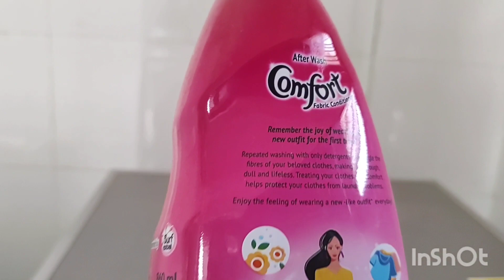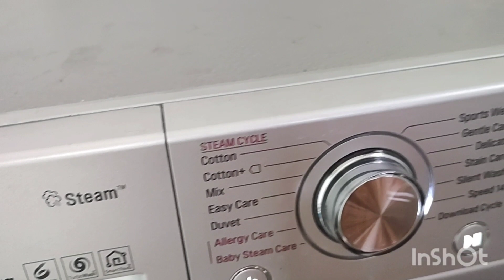healthy lunch and breakfast idea, cooking gujrati dish